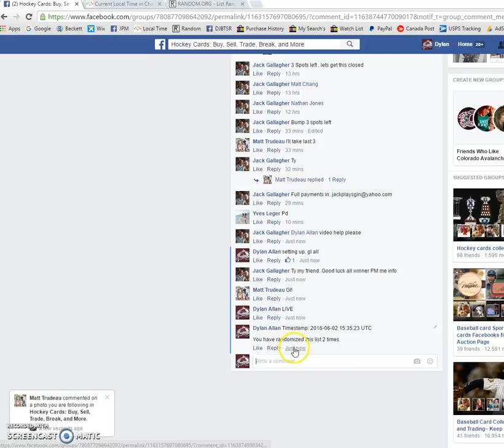Jack's Gallagher jersey card